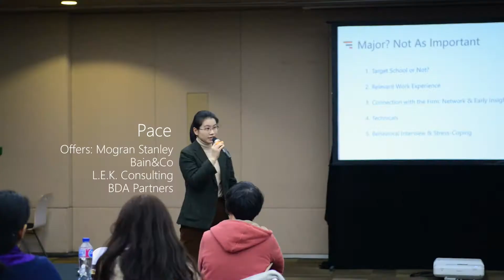2019百万年薪分享会回顾 - 先行篇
Over 500 students, parents, mentors and past mentees have attended our annual summit in Shanghai on Dec. 28th 2019.